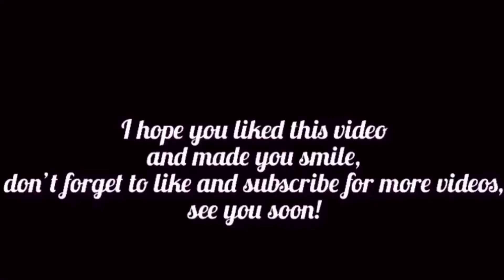Goldfish Plays Football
This goldfish plays football/soccer and gets a goal as well!

The small videos in today’s video are...